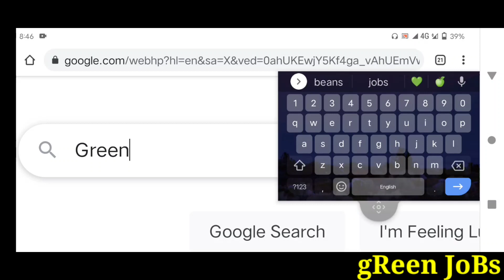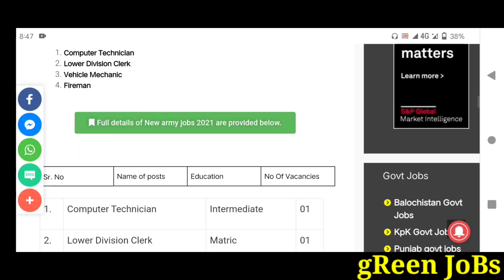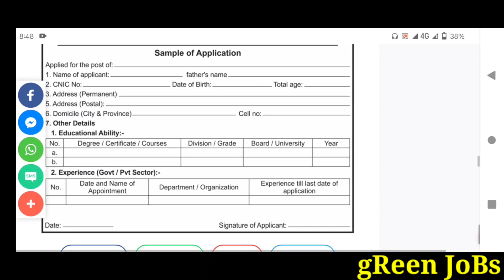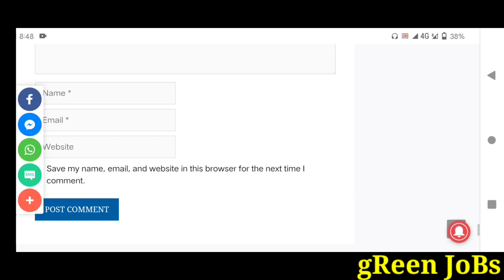New army jobs 2021|latest army jobs 2021|pakistan army jobs 2021 in Lahore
New army jobs 2021: Today I will give you information about new vacancies Latest army jobs in 2021 announced new jobs for Male and female can apply from all over Pakistan.

New army jobs 2021 have been announced through the advertisement and applications from suitable persons are invited on the prescribed application form.

In these, govt jobs in Punjab 2021, the eligible Male/Female candidates from across the country can apply through the procedure defined by the organization and can get these New army jobs 2021after the complete recruitment process.

               | My Name |